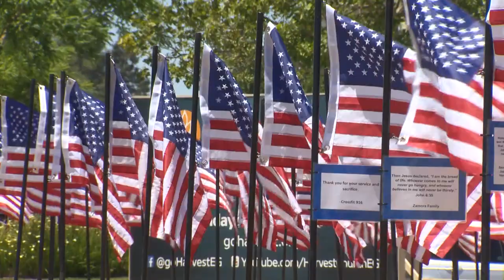See the tribute to fallen military members, first responders in Elk Grove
A tribute in Elk Grove is honoring local fallen first responders and members of the military leading up to the Fourth of July.

The Field of Flags is on display at Harvest Church in Elk Grove.